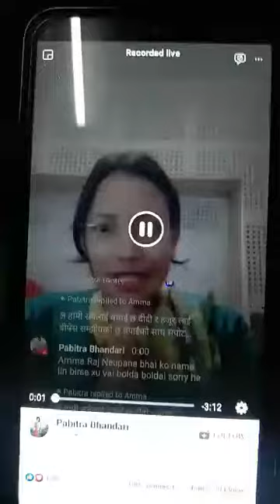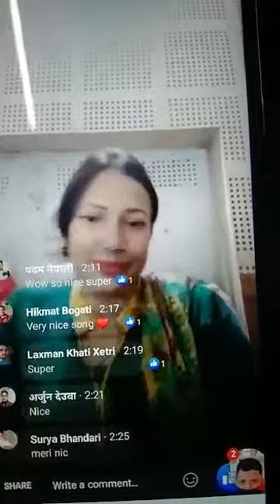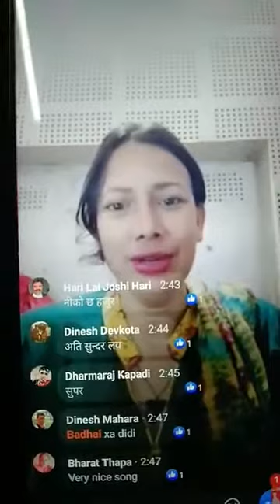रबिन्द बिश्वकर्मा को स्वर्गीय फूपूको सम्झनामा आधारित ठाडी भाका